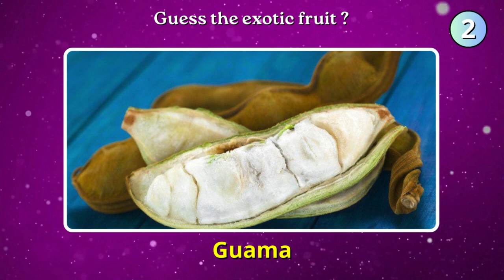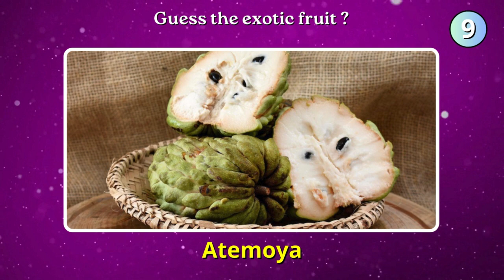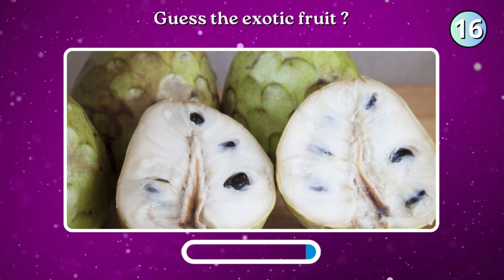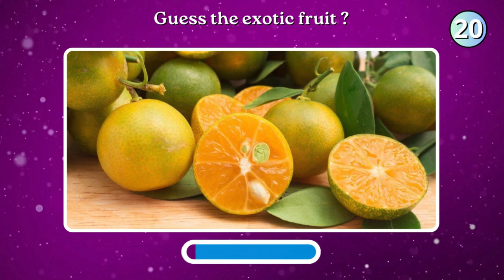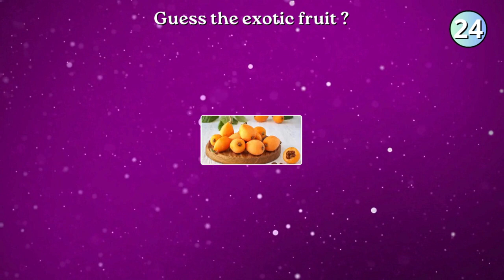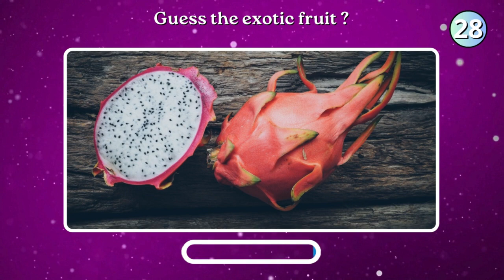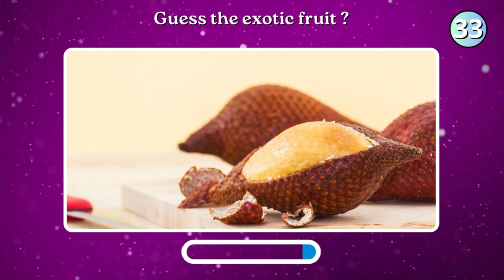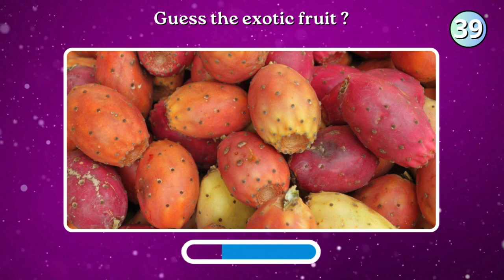Guess 40 Exotic Fruits in 5 seconds | Fruit Quiz | Quiz Game